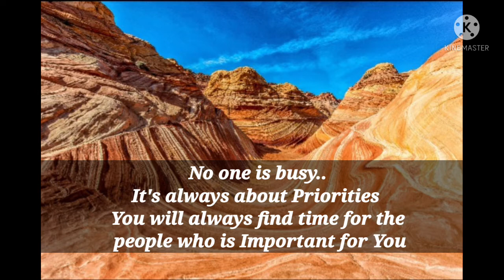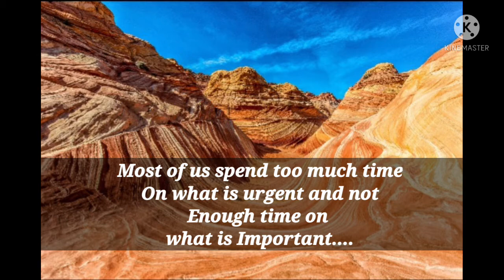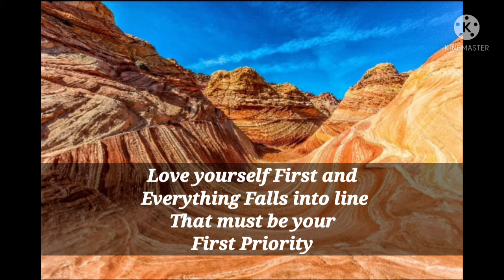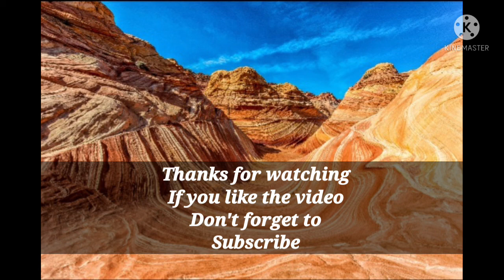🔴Famous Quotes|| Priority Quotes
Trending Inspirational Priority Quotes that helps you...💥